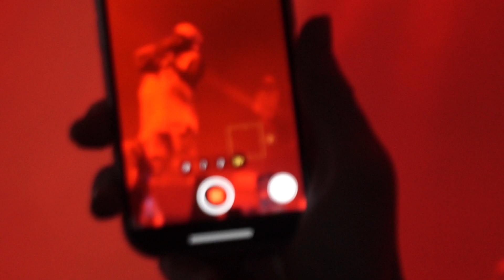DABABY THROWS STACKS OF MONEY AT ATLANTA FANS, Proves HE'S NOT BROKE Then Gets a SHOE THROWN AT HIM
Mr. Controversy is back and the media is having a field day with low album sales and 2-1 tickets, but when you go to one od DaBaby's concerts you will see why he has a core following that isn't going anywhere anytime soon!  He also just got booked for Rolling Loud again in 2023!